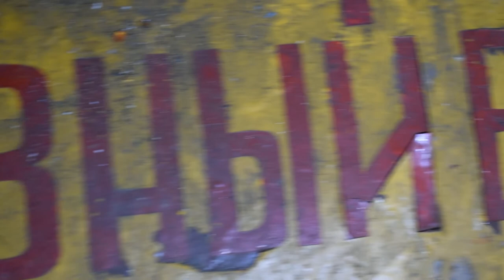Sklady jaderných hlavic v České republice - upoutávka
Zdravíme Vás u dalšího videa. Jedná se o upoutávku na již třetí připravovaný dokument, na kterém právě pracujeme.